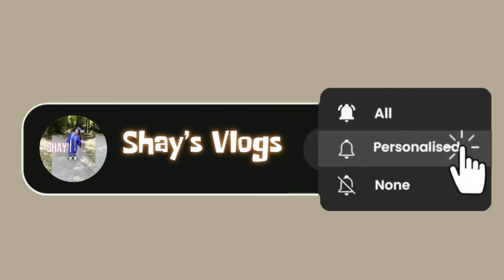My last social night at the cottages